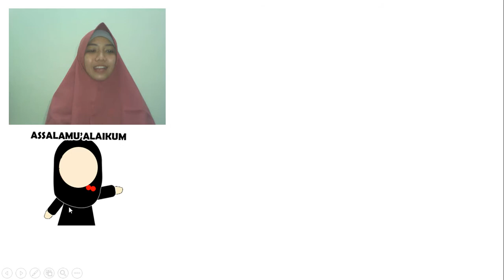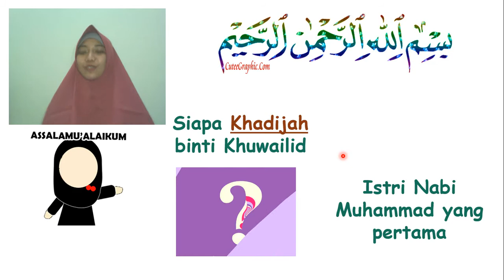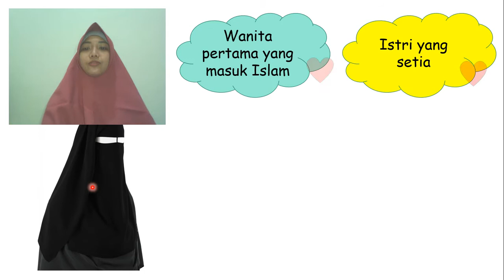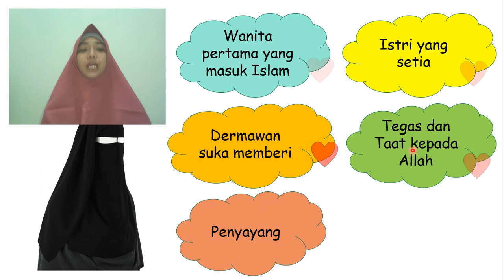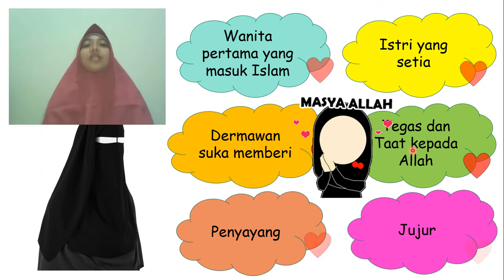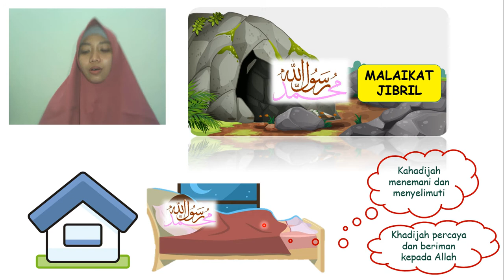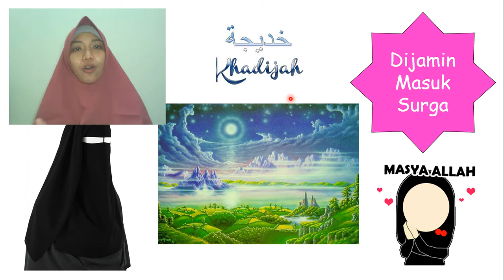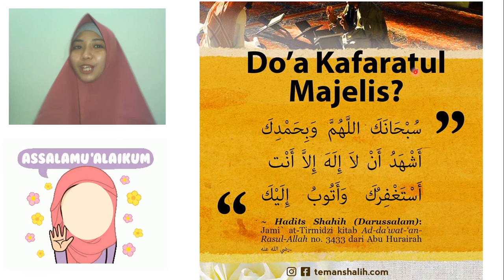Khadijah Binti Khuwailid - Kelas 1 SDIT AL AZKIYA PLUS TAHFIDZ